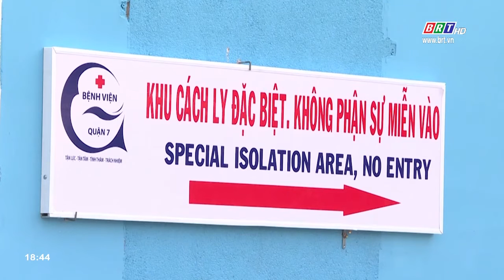Việt Nam tạm dừng miễn thị thực đơn phương với công dân 8 nước châu Âu